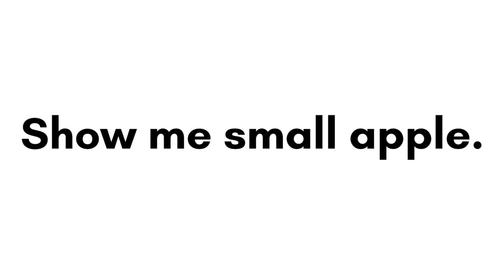Small vs Big Apple (Prompting)